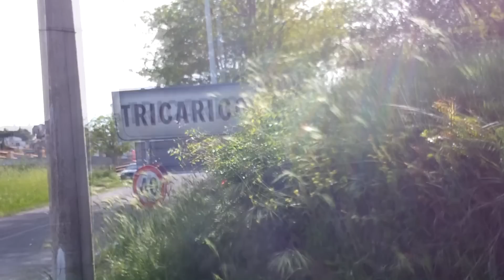TRICARICO HD EAGLE'S EYE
Tricarico in provincia di Matera in Basilicata. Posta a 698 m. s.l.m. con 5.739 abitanti, è nota come città arabo-normanna e possiede uno dei centri storici medioevali più importanti e meglio conservati della Basilicata.

Inserita nell'elenco dei monumenti naturali della Regione (alberi padri), è la più vecchia quercia che si conosca in Lucania (o Basilicata).
L'area urbana comprende il centro storico, diverse aree di recente urbanizzazione (quali i quartieri Santa Maria, San Valentino, Carmine, San Giovanni, Lucano e Appio) e numerose case sparse nelle contrade periurbane e rurali, tra cui la comunità rurale di Borgo di Calle, con circa 200 famiglie dedite ad agricoltura e pastorizia. Dista 52 km da Matera e 48 km da Potenza.
Il clima è mite e caratteristico delle zone interne dell'Italia meridionale. L'inverno meteorologico ha inizio nella seconda metà di novembre con temperature che gradualmente iniziano ad abbassarsi sino a scendere di qualche grado sotto lo zero tra la metà di dicembre e la fine di febbraio, con punte di -6, -7 gradi. L'estate è piuttosto fresca e, a parte pochi giorni, mai afosa.

Non si conosce la data della sua fondazione. All'interno dell'attuale perimetro della città sono presenti testimonianze archeologiche datate al VI-V secolo a.C. (ritrovamenti nel rione dei Cappuccini, presso il cinquecentesco monastero di Santa Maria delle Grazie) ma la le prime notizie documentate sulla presenza di un abitato risalgono all'epoca dei longobardi, con la presenza di una cittadella fortificata attestata nell'849[7]. Fu in seguito, tra il IX ed il X secolo, roccaforte araba e successivamente città fortificata (kastron) bizantina.

In seguito fu contea della famiglia normanna dei Sanseverino e sede di comestabilia (comando militare). Dal X secolo è sede dell'omonima diocesi.
Nel XV secolo vide la presenza di una consistente comunità ebraica e, nel XVI secolo di una comunità albanese, in concomitanza della presenza, alla guida del feudo, di Erina (o Irina) Castriota Scanderbeg, moglie del principe Pietro Antonio Sanseverino e nipote dell'eroe albanese Giorgio Castriota Scanderbeg.
La derivazione latina sarebbe coerente con il fatto che da Tricarico passa la via Appia, verso il porto di Brindisi, anche se le testimonianze archeologiche del VI-V secolo a.C. ritrovate nei pressi del monastero di Santa Maria delle Grazie rendono plausibile una fondazione ed un toponimo di più antica origine.